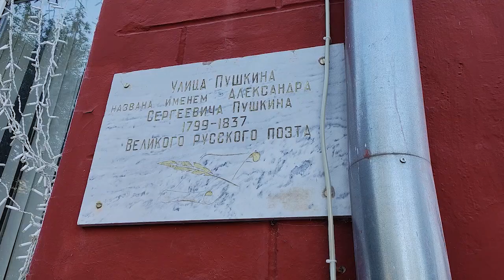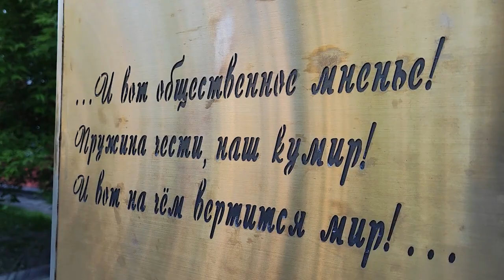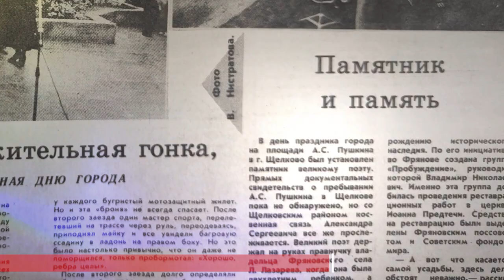"Спроси о Щелкове" - Почему перед Центральным дворцом культуры стоит памятник Пушкину?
✔️В новом выпуске рубрики «Спроси о Щелкове» вы найдете ответ. Выпуск уже в эфире!